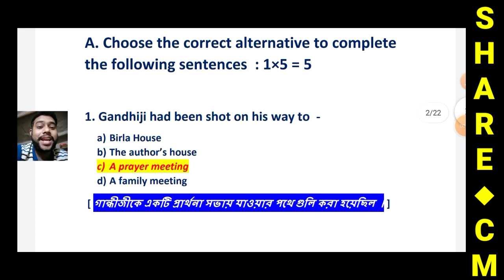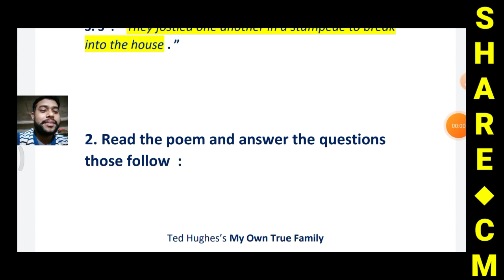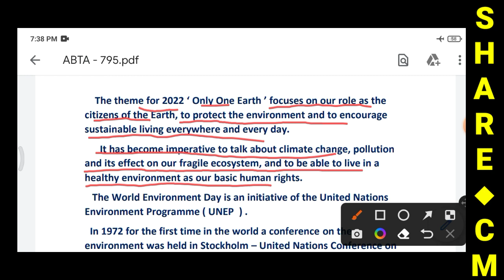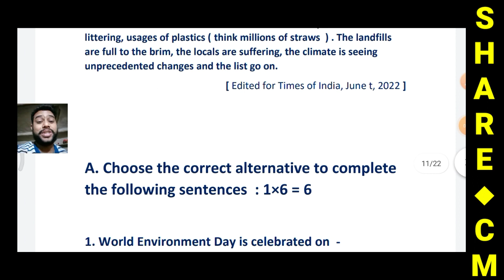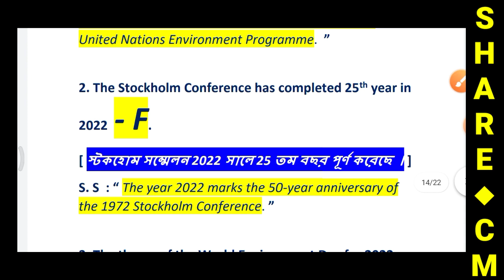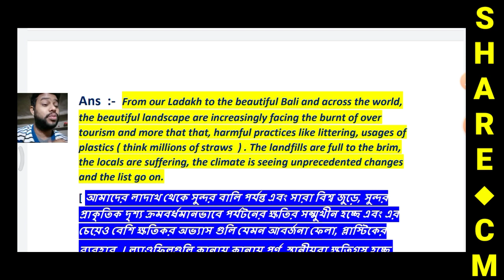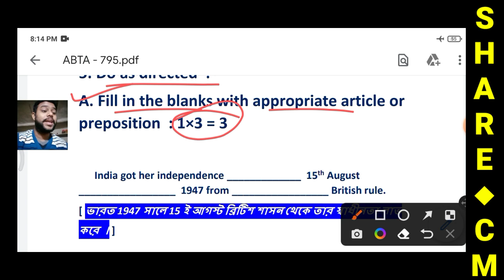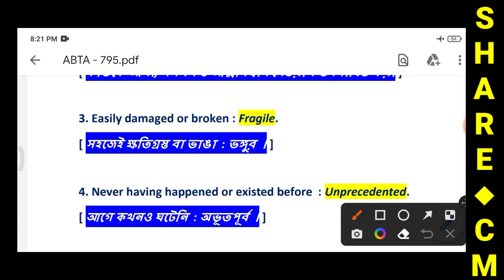ABTA Test Paper 2023 Madhyamik | ABTA Test Paper 2023 Class 10 English Page 795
● Class - X English Solution
● Madhyamik 2023
● Page - 795
● ABTA English Set
● Class 10 English English Preparation